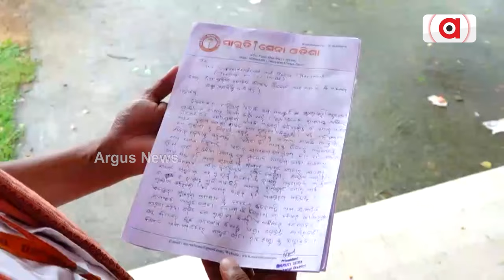ଢେଙ୍କାନାଳରେ ଗୋରୁ ମାଫିଆଙ୍କ ଦୌରତ୍ମ୍ୟ || Cattle Mafia || Dhenkanal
ଢେଙ୍କାନାଳରେ ଗୋରୁ ମାଫିଆଙ୍କ ଦୌରତ୍ମ୍ୟ । ହିନ୍ଦୋଳରେ ବଜରଙ୍ଗ ଦଳ ଉପରକୁ ଆଖିବୁଜା ଗୁଳିମାଡ଼ । ରାତି ଅଧରେ ଆତଙ୍କ ଖେଳାଇଲେ ଗୋ-ମାଫିଆ । ବଜରଙ୍ଗ ଦଳର ସଦସ୍ୟଙ୍କ ଗାଡ଼ି ଧରି ବି ଚମ୍ପଟ ମାରିଲେ । ଥାନା ପାଖରେ ଥାଇ ବି ପୋଲିସ ଚୁପ୍ । ପୋଲିସ ପ୍ରରୋଚନାରେ ଗୋ-ଚାଲାଣ ଅଭିଯୋଗ ।